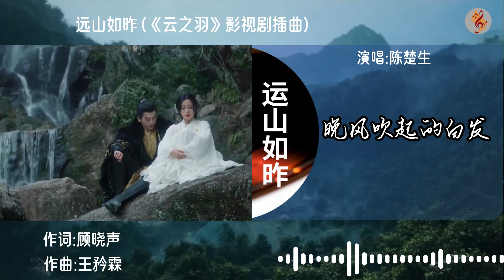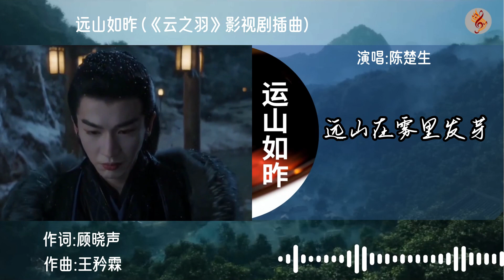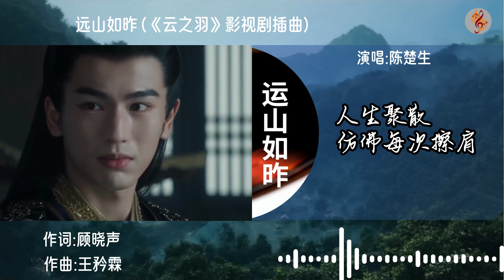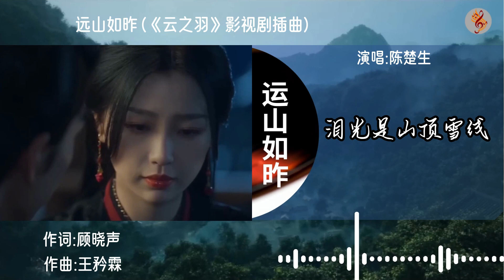陈楚生《远山如昨》(《云之羽》影视剧插曲) 【MV】// 動態歌詞lyrics //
❖歌詞在下面
远山如昨 (《云之羽》影视剧插曲) - 陈楚生
词：顾晓声
曲：王矜霖
编曲：James Yeo/王矜霖
制作人：王矜霖@Gin Music精灵音乐
吉他：胡晨
笛子：Terry Ang
弦乐编写：James Yeo
弦乐：国际首席爱乐乐团
配唱制作人：王矜霖
和声编写/和声：木糖醇
主唱录音：汝文博@SBMS Beijing
弦乐录音：刘婉秋@九紫天诚
人声编辑：曹洋@C·VOICE/王矜霖
混音：鲍锐@北京录顶技Studios
母带：鲍锐@北京录顶技Studios
统筹：周智/聂新蕾
总监制：王锋
OP：韶愔音乐娱乐（北京）有限公司
音乐出品发行：韶愔音乐娱乐（北京）有限公司

我还会见到你吗

某个恍然的盛夏

晚风吹起的白发

是你沉默的沙哑

廊前檐下往事小声喧哗

就月光把思念饮下

手中有酒鬓角往事如沙

一杯诀别 一杯牵挂

你会偶尔想我吗

雨后孤独的闲暇

远山在雾里发芽

泪光晕出一朵花

有一双手在我肩膀放下

安抚所有软弱挣扎

大雪落下伤口生根发芽

离去游子总要回家

人生聚散仿佛每次擦肩

回首时灯火阑珊

脚步深浅心中万语千言

一句感恩 一句抱歉

昨日像是座远山

泪光是山顶雪线